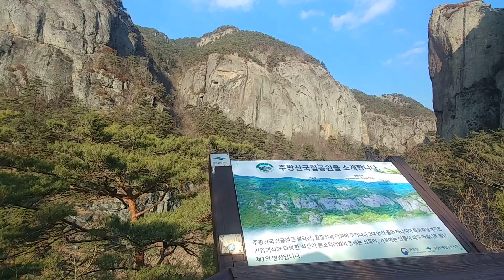주왕산의 멋진 뷰~~